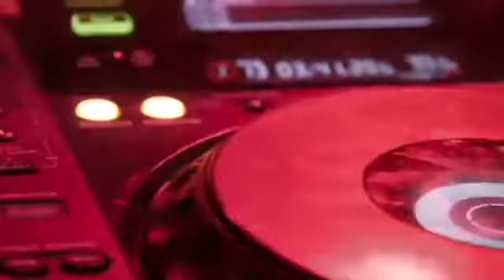TrillVision interviews Clinton Roache CSIFF 2021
TRILLVISION interview with Clinton Roache is now streaming in the TRILLVISION app (Connect/CSIFF/Meet The Filmmakers). Check out her film, “Sweet Rind” at the @conchshelliff May 21-23.